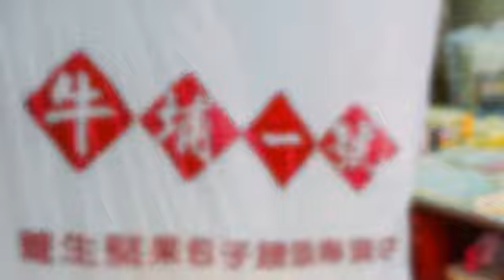[淡水區] 牛埔一號 (生活)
從飄著白煙的蒸籠拿出一個個渾圓飽滿的包子饅頭，想要把包子剝成兩半來享用？在牛埔一號吃包子這個舉動可要三思啊！因為這裡最著名的就是包子會爆漿，焦糖色的饅頭一剝開，黑糖漿立刻淌流出來，急急忙忙的將快要滴落的糖漿吸入口中，黑糖特殊香氣一時充滿整個口腔，不會過甜的滋味讓舌尖能無負擔的品嘗。牛埔一號強調食材無添加物，許多因為怕胃不舒服而不吃坊間包子的常客都十分喜愛這裡的創意包子饅頭。